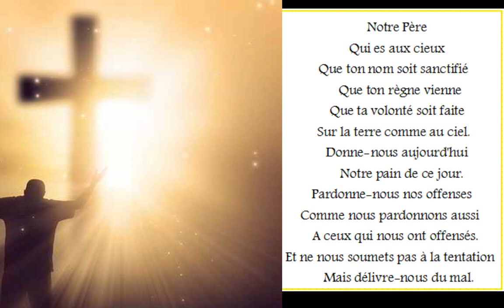lundi 1er octobre